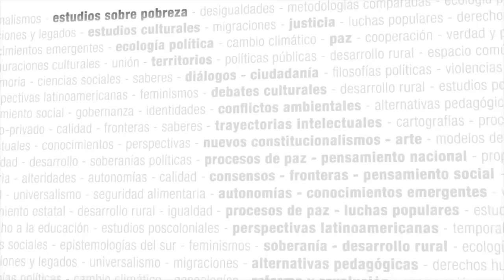Formación ética, movimientos ciudadanos y derechos humanos - Seminario virtual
Coordinación: Sebastián Endara y Virginia Games (Universidad Nacional de Educación, Ecuador)